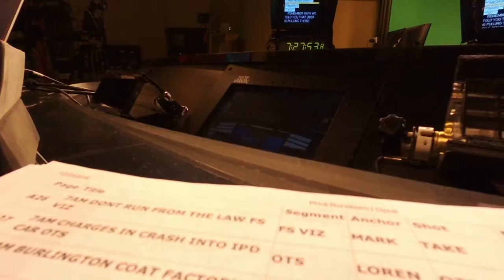Marks drone goes awry inside fox 4 studio